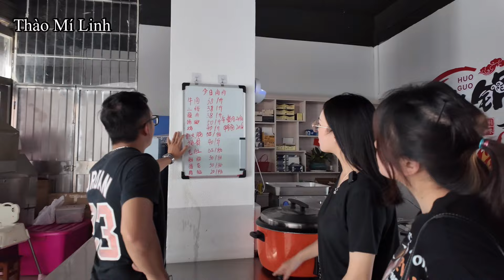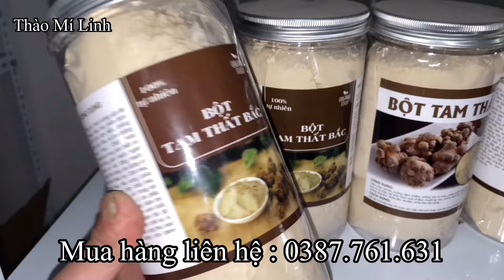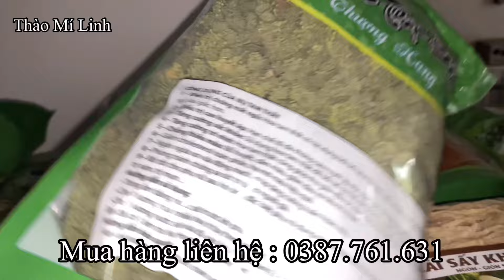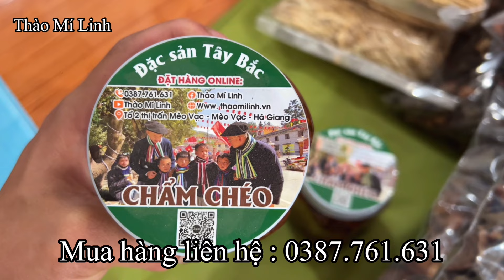ĐƯA EM PÀ EM LY 18 TUỔI THƯỞNG THỨC MÓN LẨU QUÝ CHÂU TRUNG QUỐC SIÊU ĐẶC BIỆT . THÀO MÍ LINH